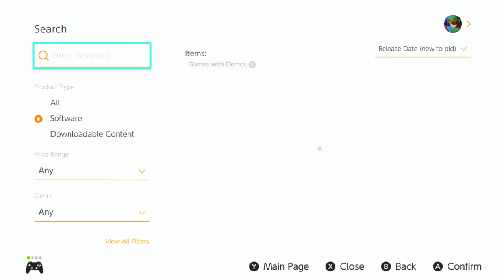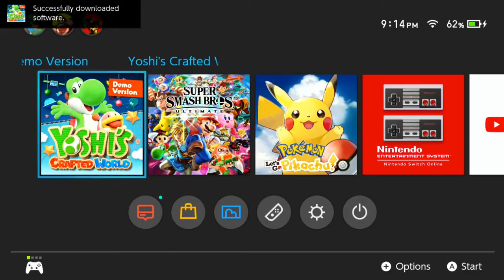Yoshi's Crafted World Demo Gameplay!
It's a Cardboard wonderland!